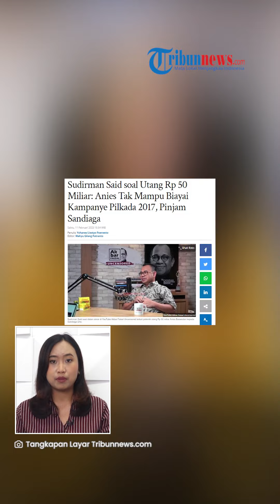Ramai Utang Rp 50 Miliar oleh Anies Baswedan, Sudirman Said Sebut karena Tak Sanggup Biayai Pilkada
TRIBUN-VIDEO.COM - Persoalan utang miliaran rupiah oleh Anies Baswedan kepada Sandiaga Uno saat ini terus jadi pembicaraan.

Perwakilan Anies Baswedan dalam tim kecil penjajakan Koalisi Perubahan, Sudirman Said membenarkan bahwa utang tersebut digunakan untuk biaya kampanye saat Pilkada DKI tahun 2017.